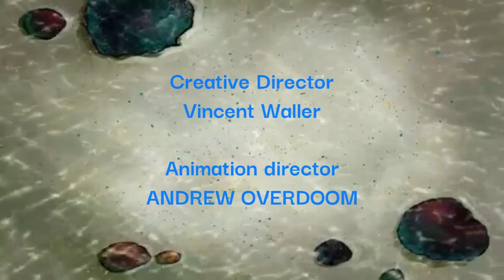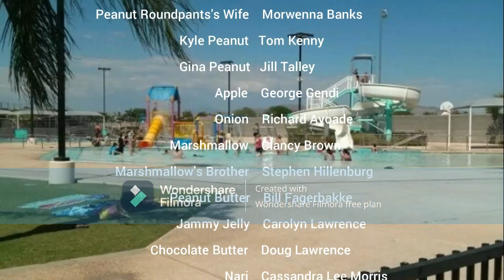KYLE AND GINA FAIL THE TEST!? 😭 | Peanut Roundpants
If you fail the swimming pool fitness test before, what would it be?